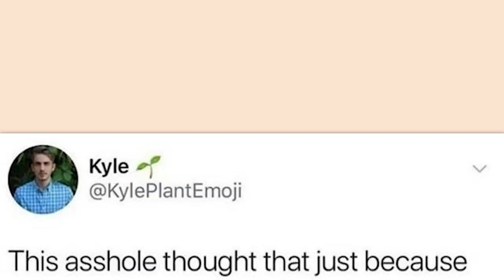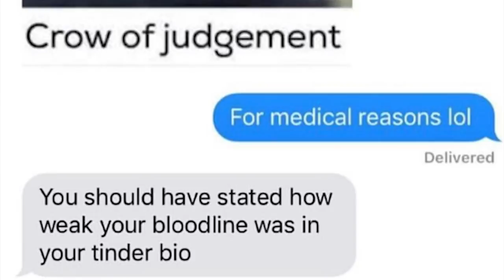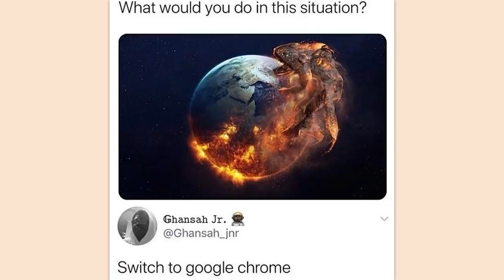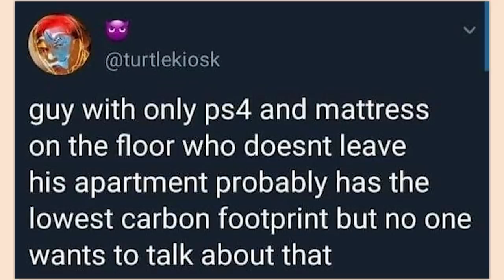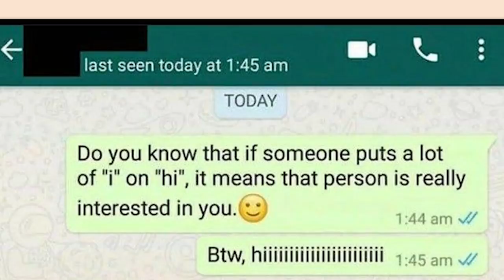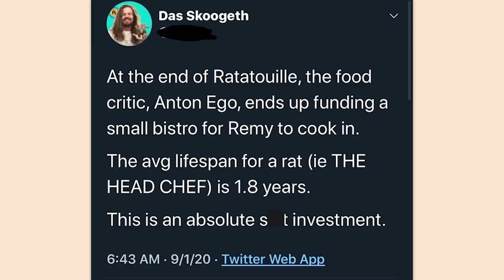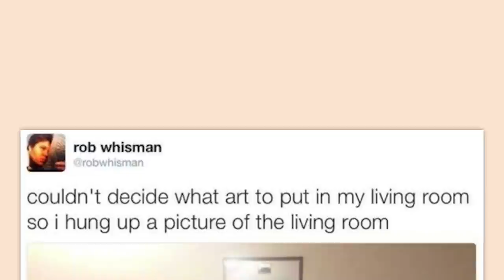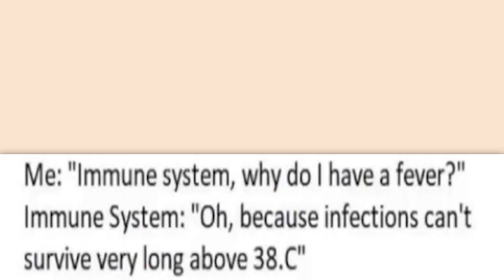r/Me_irl | no, we can't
Top posts from r/Me_irl on Reddit. Video credits below.